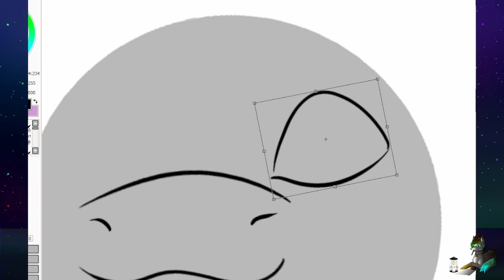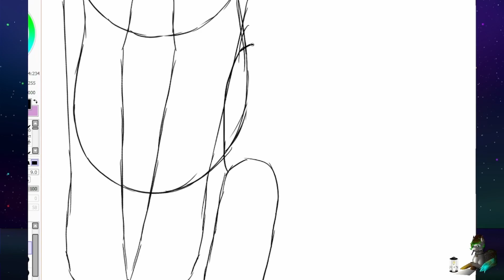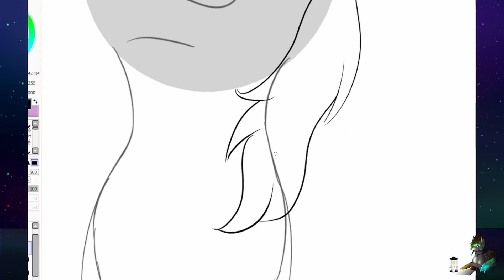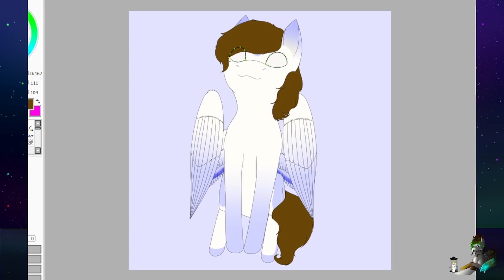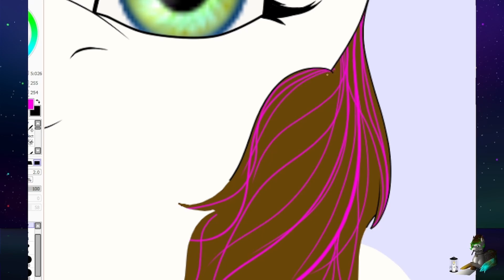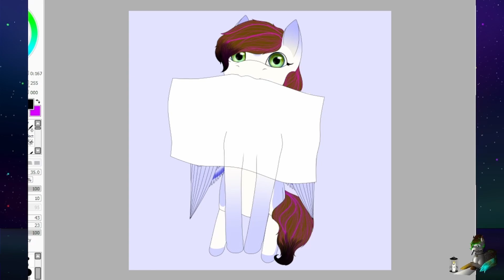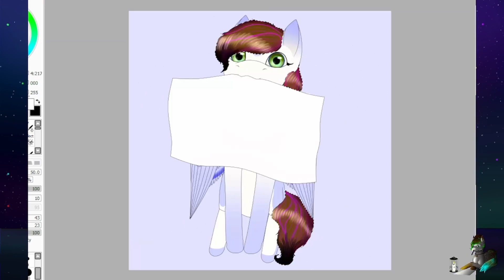Thank You Everyone!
Wha- HUH!? Where'd y'all come from!? Honestly, I wasn't expecting anyone to be so interested in my previous video, "My Little Catalogue: Rarety" Let alone want more! I'm sorry the last video was unable to be posted, but I promise you the next one will be posted this month and what was supposed to be in the last video will be in the new one ;) Stay tuned!

Watch:
 • Lost Sky - Dreams...